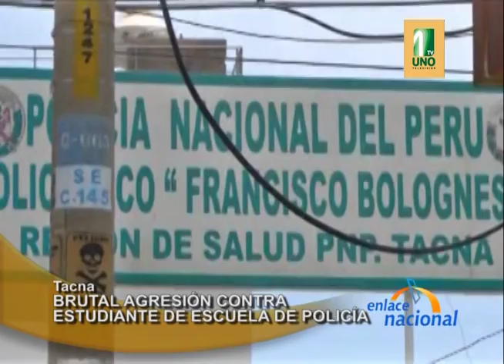Denuncian brutal agresión contra estudiante de escuela de policía Locumba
En Tacna, denuncian que un estudiante de la Escuela Técnico Superior de Locumba habría sido golpeado brutalmente en la cabeza por un Teniente, quien se desempeña como instructor. La familia del estudiante solicita que el responsable asuma los gastos.